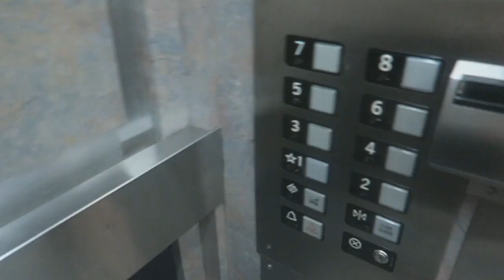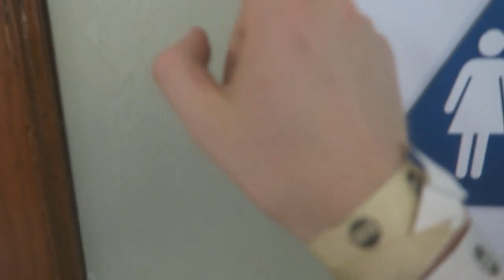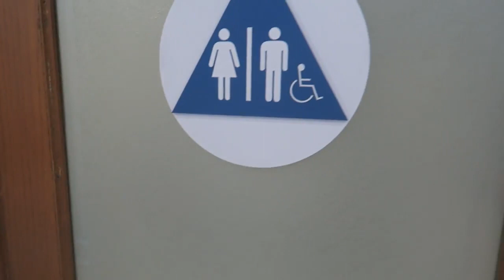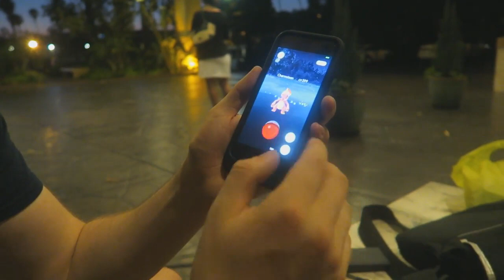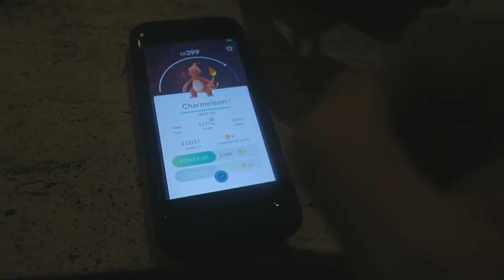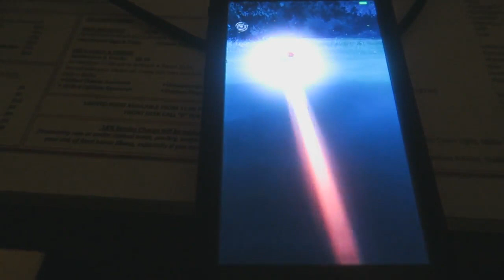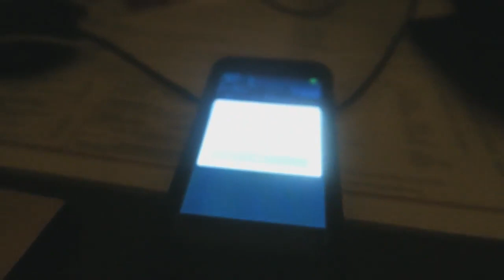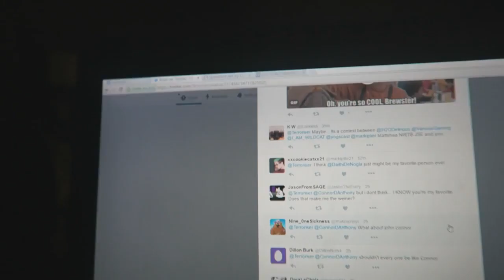Terroriser Reupload: Vlog 33: Look Who We Found At Comic Con San Diego!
Originally uploaded August 1st, 2016.

Terroriser, this time with Lanai aka MsVixen, returns to San Diego for Comic Con and some fan signings.

Terroriser: @Terroriser